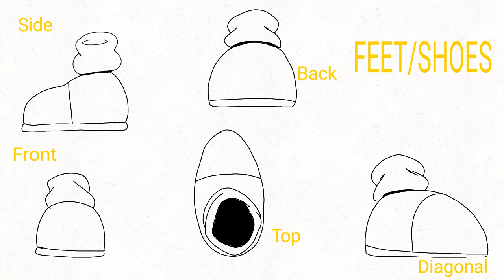My Sonic Concept Art Sonic,Tails, and Knuckles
let me know if you want more of this